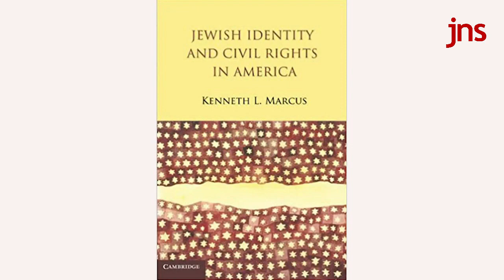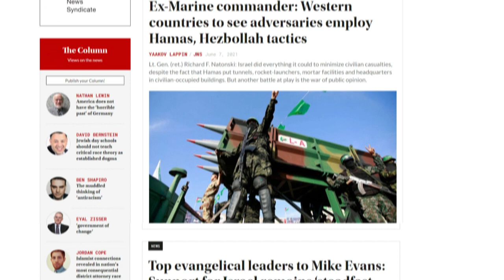Kenneth Marcus: ‘Diversity programs have made it worse for Jewish kids on campus‘ | Top Story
Kenneth Marcus (Former Assistant Secretary of Education for Civil Rights and Brandeis Center for Human Rights Under Law) joins JNS editor-in-chief Jonathan Tobin to discuss the plague of anti-Semitism on college campuses and his efforts to use the law to fight it.

The two discuss the spread of anti-Semitism in the academy and how, powered by critical race theory and intersectionality, this has led to the creation of hostile and discriminatory environments for Jewish students. They also delve into how many on the left, including Jews, oppose extending legal protections for Jewish students.

Top Story airs on Jewish Broadcasting Service (JBS).